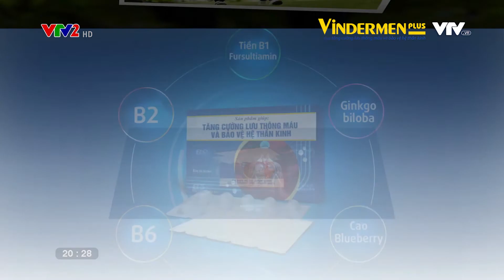Phòng và Khắc phục biến chứng thần kinh, mạch máu cho bệnh nhân TIỂU ĐƯỜNG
Phòng và khắc phục biến chứng thần kinh, mạch máu cho bệnh nhân TIỂU DƯỜNG ( ĐÁI THÁO ĐƯỜNG )